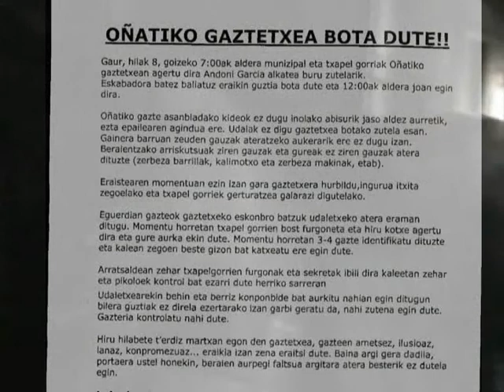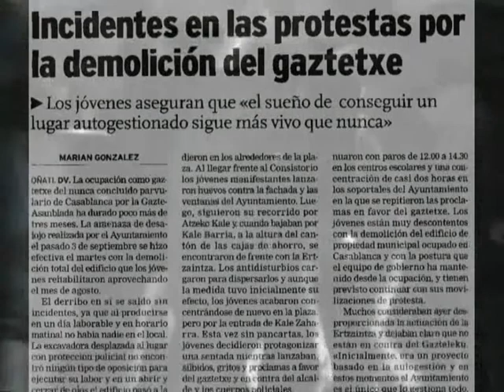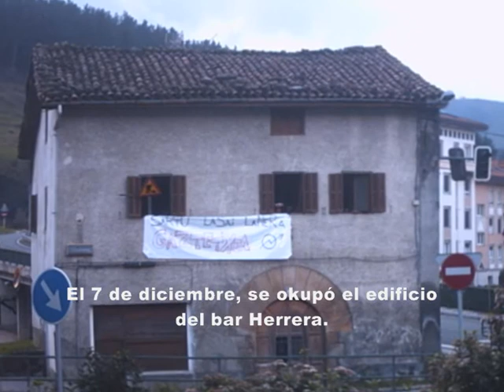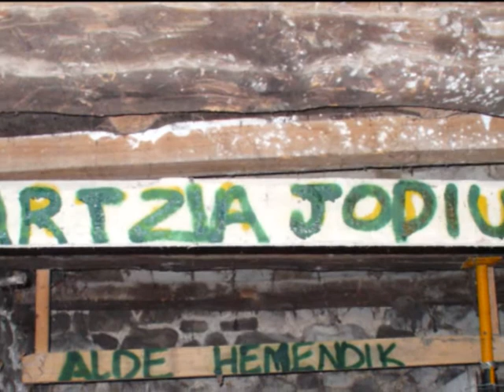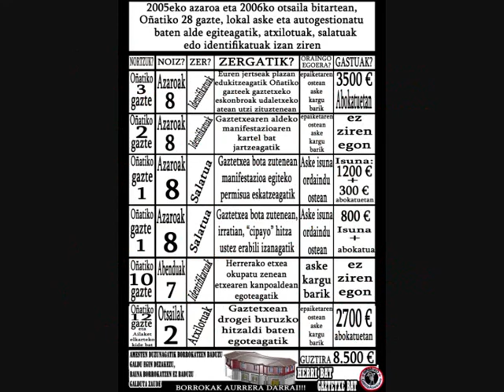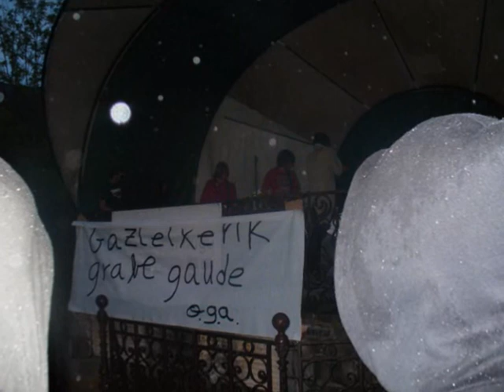GAZTETXE DE SAN MARTÍN (Oñati)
Historia del Gaztetxe de debajo de la ermita de San Martín, en Oñati.

25-XII-2005
02-II-2006

UN PUEBLO UN GAZTETXE

(¡Gracias a los fotógrafos!)